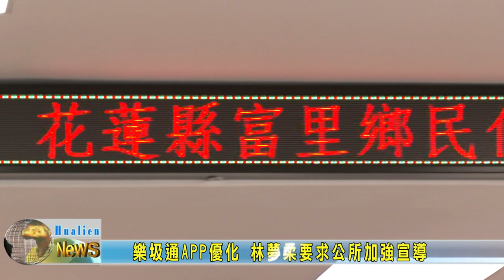20230526 04 樂圾通APP優化 林夢柔要求公所加強宣導